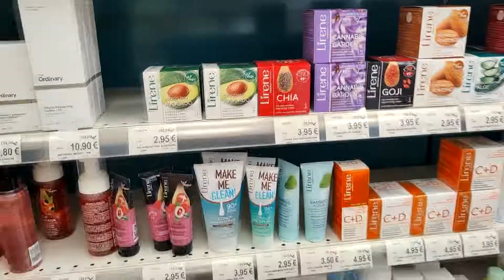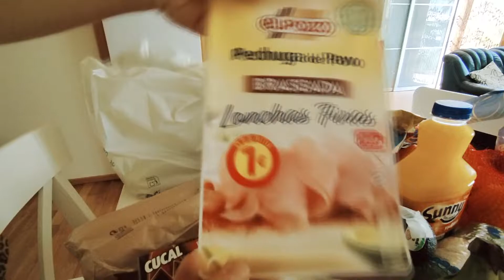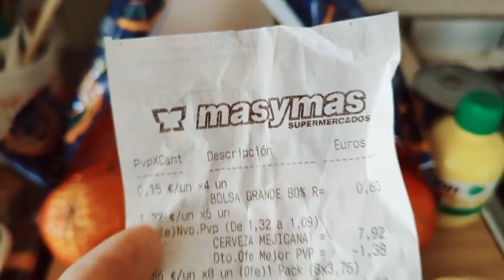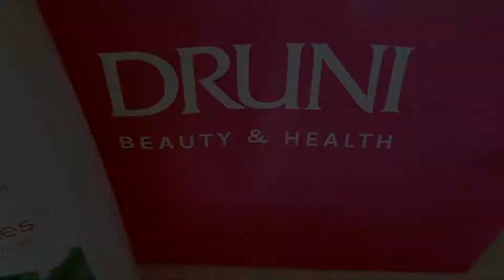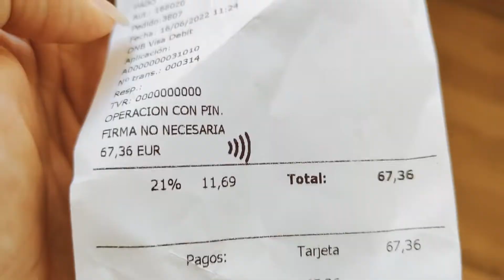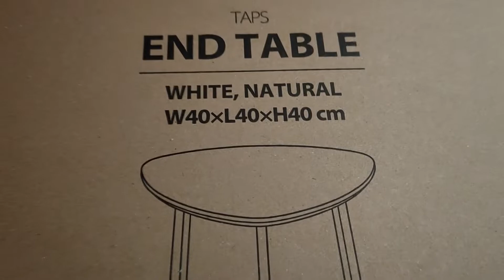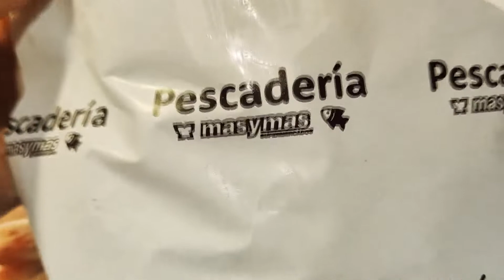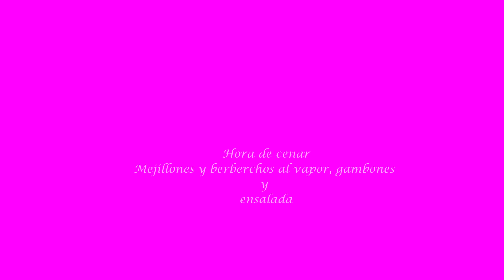Mi primer día en mi casa de verano España Así amanecí pintando de compra y cocinando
On my first day at my summer home in Spain. So I woke up, painting, shopping, and cooking.
Min første dag i sommerhuset mitt i Spania. Jeg sto opp for å male og handler.